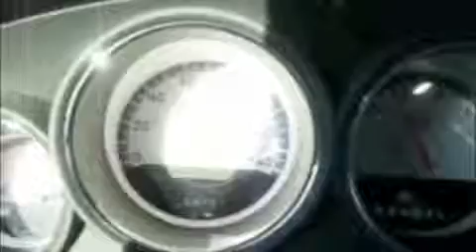my life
my life inside and outside the gym